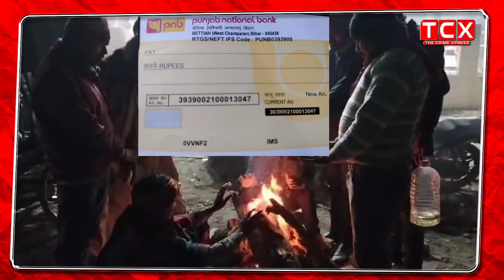Help । मानव सेवा ही सच्ची सेवा है : वाल्मीकि प्रेस ट्रस्ट । bihar